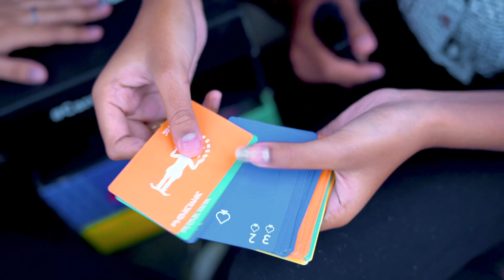Surprise From Youtube 😍.......?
💃CHATTAMBEES💃